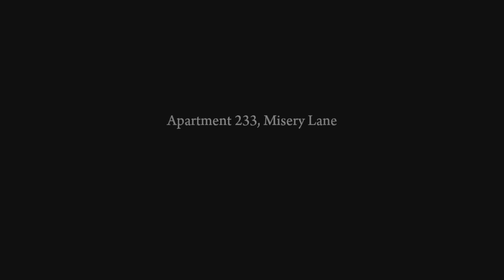Mafia II - Part 4